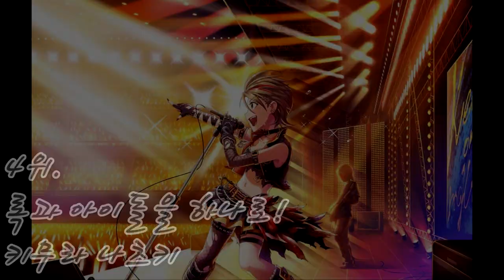로꾸한데? 록 아이돌Best 5 [특이한 아이돌 Best 5 - 15]